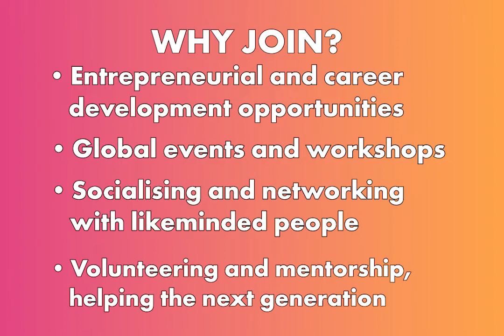Why join the YE alumni community?